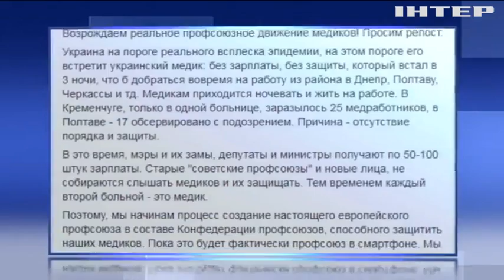Сергій Каплін закликав захистити інтереси лікарів та створити профспілку українських медиків